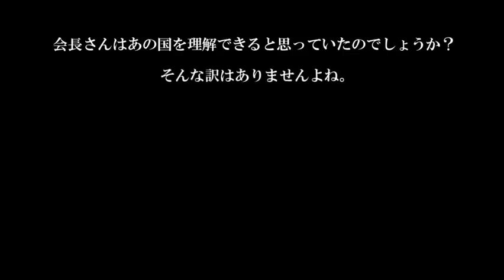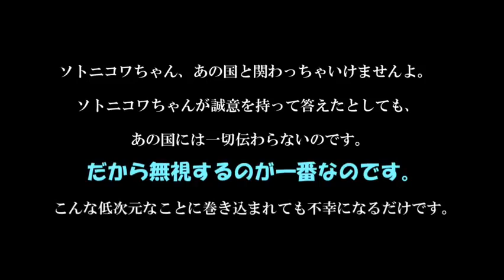【ロシア・ソトニコワちゃん】 韓国にゲキ怒り！